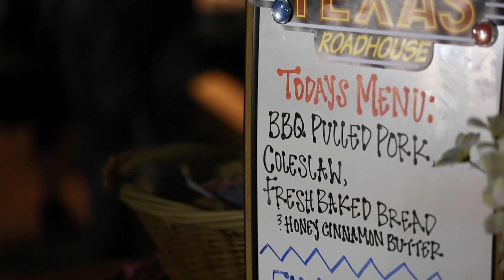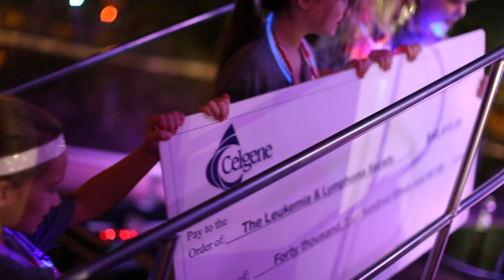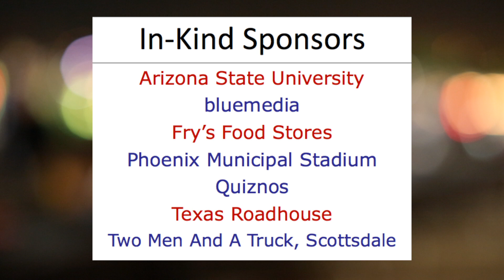Light The Night Walk - Greater Phoenix 2014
The 2014 Leukemia & Lymphona Society's Light The Night Walk in Greater Phoenix was held at Phoenix Municipal Stadium.

The Leukemia & Lymphoma Society's Light The Night Walk funds treatments that are saving the lives of patients today. LLS is making cures happen by providing patient support services, advocacy for lifesaving treatments and the most promising cancer research anywhere. And it's all happening now. Not someday, today.

Friends, families and co-workers form fundraising teams and consumers help by donating at retail outlets. These efforts culminate in inspirational, evening walks in nearly two hundred communities each fall across North America.